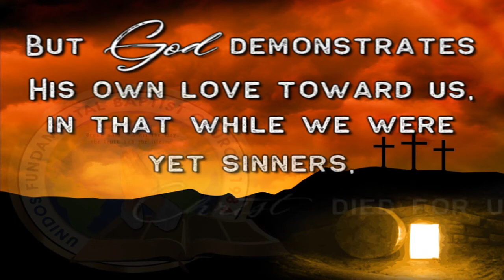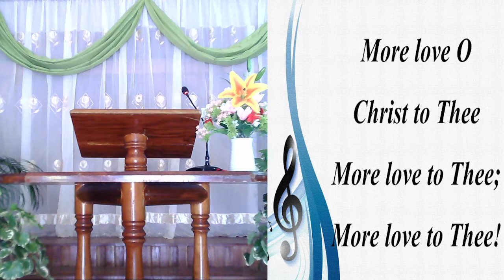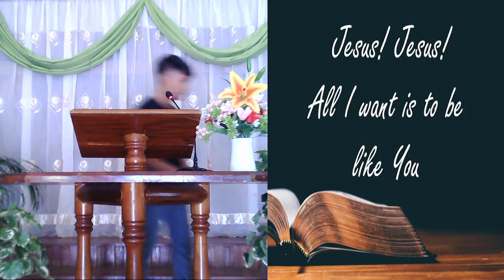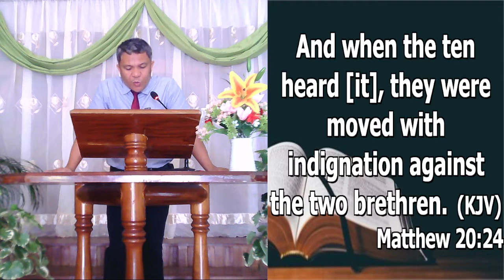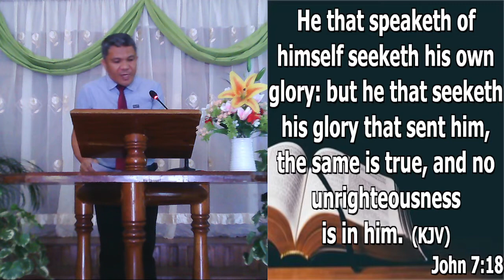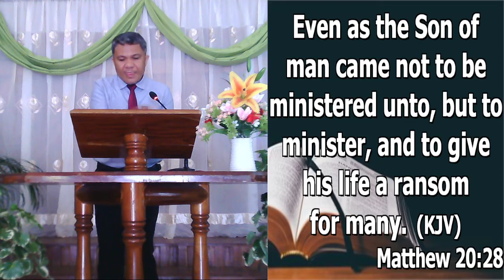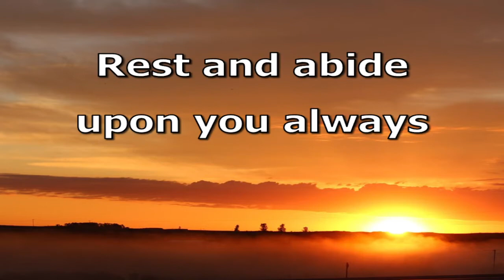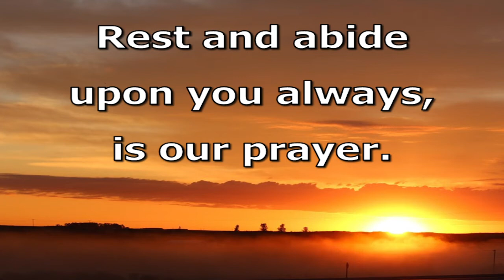Sunday Worhip Service - November 28, 2021